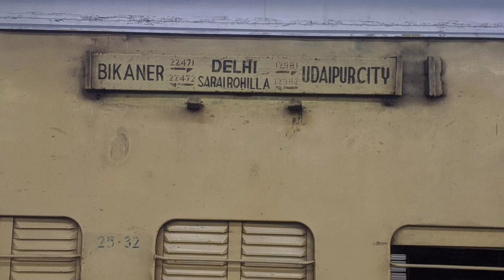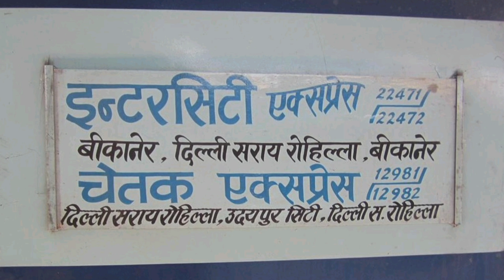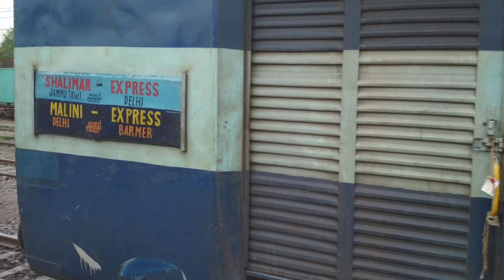railways to increase number of coaches in many trains to provide confirm seats for waiting list pass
त्योहारी सीजन को देखते हुए भारतीय रेल के उत्तर पश्चिम रेलवे (North Western Railway) ने कई ट्रेनों में डिब्बों की संख्या बढ़ाने का ऐलान किया है. बताते चलें कि त्योहारों को देखते हुए ट्रेनों में यात्रियों की संख्या में काफी तेजी से बढ़ोतरी हो रही है, जिसकी वजह से ट्रेनों की वेटिंग लिस्ट लगातार बढ़ती जा रही है. यही वजह है कि रेलवे ने कई ट्रेनों में डिब्बे बढ़ाने का फैसला लिया है ताकि ज्यादा से ज्यादा यात्रियों को कन्फर्म सीट मिल सके. उत्तर पश्चिम रेलवे ने जिन ट्रेनों में डिब्बे बढ़ाने की घोषणा की है उनमें बीकानेर-दादर ट्रेन, उदयपुर सिटी-दिल्ली सराय रोहिल्ला ट्रेन, उदयपुर सिटी-खजुराहो ट्रेन भी शामिल हैं. उत्तर पश्चिम रेलवे के मुख्य जनसम्पर्क अधिकारी कैप्टन शशि किरण ने इन सभी ट्रेनों की डिटेल्स शेयर की हैं.